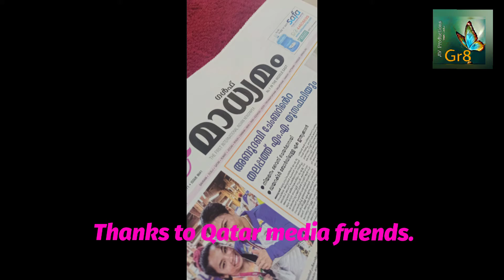DOG BROTHERS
HONORABLE MENTION AWARD FROM CANNES WORLD  FILM 🎥 FESTIVAL.. THANKS TO MEDIA QATAR..